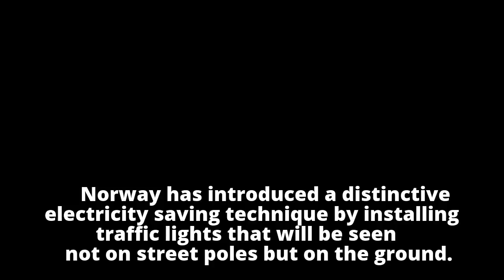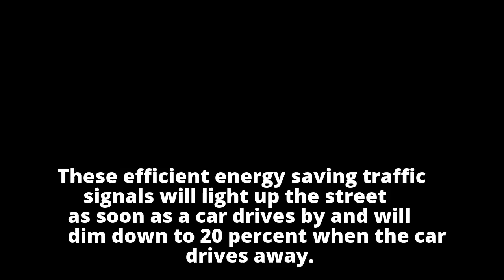Norway installs energy-saving traffic lights